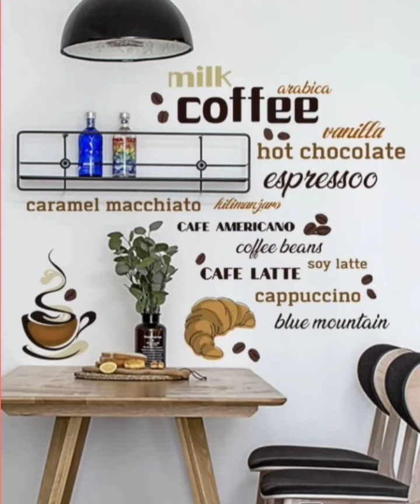coffee on the wall#shorts